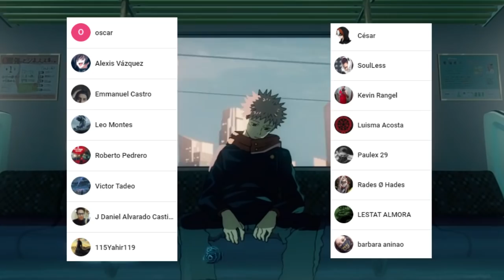Las LAGRIMAS de PANDA 🐼😰 La DESPEDIDA de PADRE a HIJO || Jujutsu Kaisen 147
HOLA AMIGOS LES TRAEMOS UN NUEVO VÍDEO ESTA VEZ LA PRIMERA REVIEW DEL MANGA 147 DE JUJUTSU KAISEN, DONDE VIMOS INCREÍBLES MOMENTOS SOBRE TODO LA MUERTE DE MASAMISHI YAGA, DEJENME SU OPINIÓN EN LOS COMENTARIOS.

Usa estos códigos de promoción:
Extra 5% Order Over $49, Code: Anime
Extra 7% Order Over $79, Code: Senpai
Extra 10% Order Over $99, Code: Daisuki